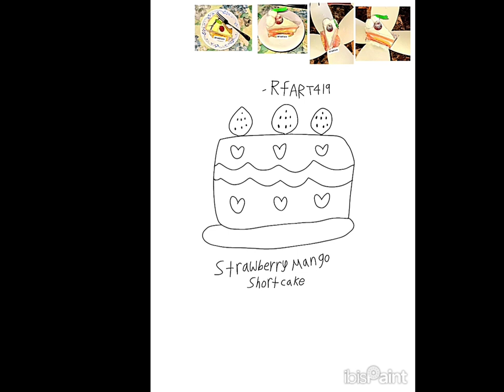How to draw a Japanese Mango Strawberry Shortcake - RFART419 (11-12-2023) - Original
This is my original student animated tutorial film made on November 12, 2023 about how to draw a Japanese "Strawberry Mango Shortcake" for your own Magical Girl Youtube Animations someday.

これは、いつか自分の魔法少女 YouTube アニメーション用に日本の「ストロベリー マンゴー ショートケーキ」を描く方法について、2023 年 11 月 12 日に作成された私のオリジナルの学生アニメーション チュートリアル フィルムです。

Reference Links:
Strawberry Mango Shortcake: